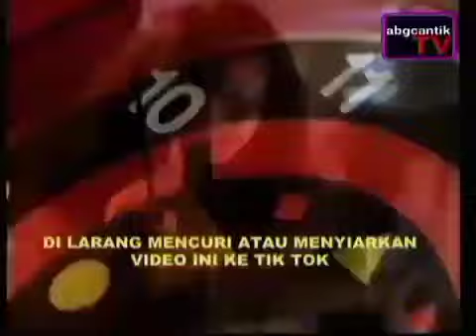IKLAN CODE 10 1989